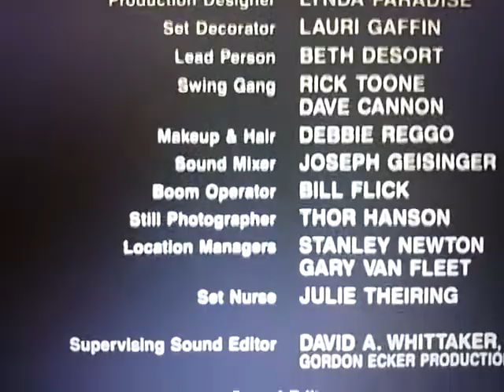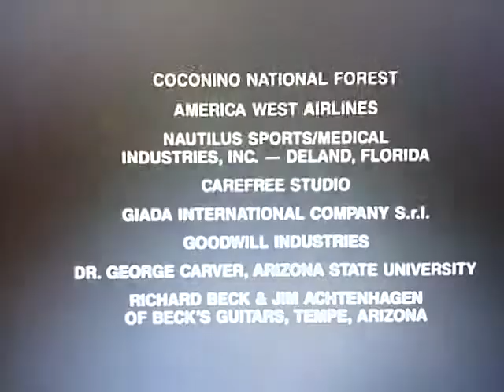Metro-Goldwyn-Mayer (Bill & Ted's Excellent Adventure Variant)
From The Movie "Bill & Ted's Excellent Adventure"